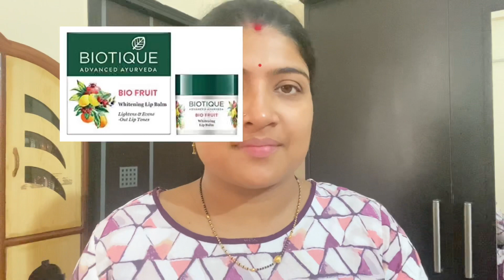My Summer Skincare Routine // Summer Day & Night Skincare Routine // Madhuofficial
My Summer Skincare Routine // Summer Day & Night Skincare // Madhuofficial

1- Biotique Coffee Energising Facewash

Biotique Coffee Energizing Face Wash 150ml | Purifies Skin, Unclog Pores | Paraben & SLS Free

2- Lakme Sunscreen lotion

Deal of the day: Lakme Sun Expert SPF 50 PA+++Ultra Matte Tinted Sunscreen, Sun Protection with Even Tone Skin, 50g

3-Lakme sunscreen Compact

Lakme Sun Expert Ultra Matte SPF 40 PA+++ Compact, Gives Even-Tone Complexion, 7 g

4- Biotique lip blam

Biotique Bio Fruit Whitening Lip Balm, 12g

5- Aloevera gel

Lakme  9 to 5 Naturale Aloe Aqua Gel, With Aloe Vera For Hydrated And Moisturized Skin, 50 g